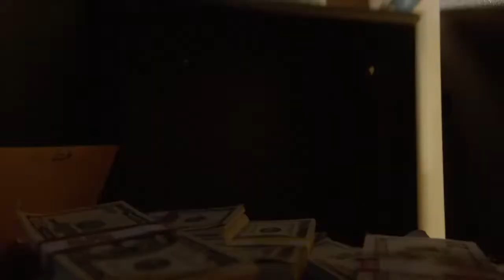Good Girls Season Three Teaser #1